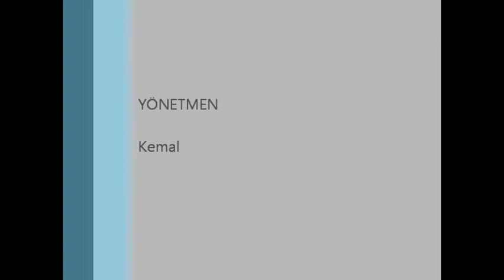Emnt Spor Sıncan Bld